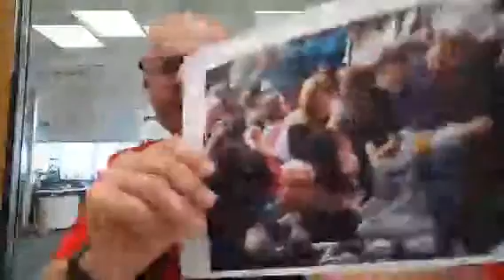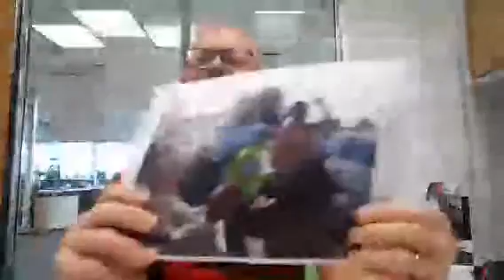glennzb TV: Episode 67 - Boob Concerns Reloaded